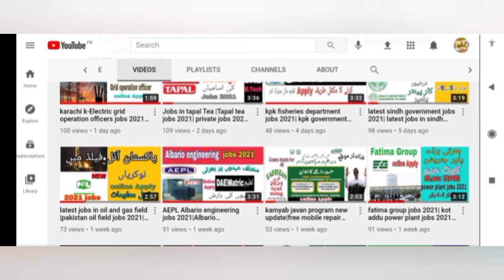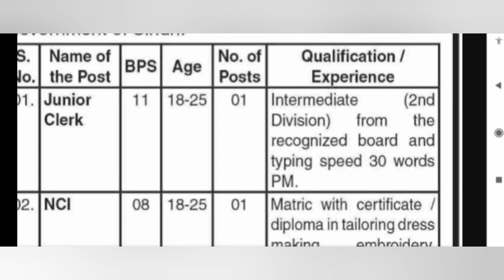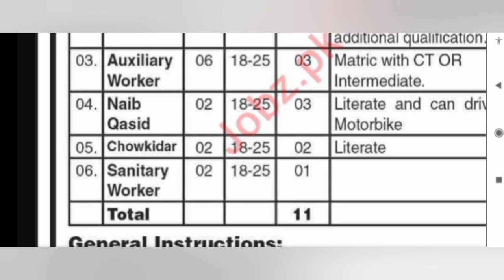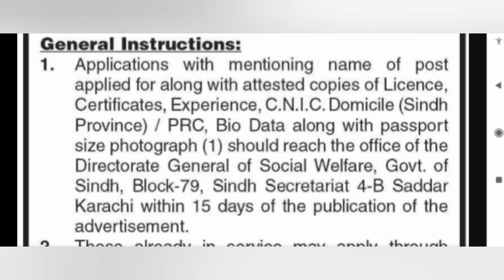sindh government social wefare department jobs 2021| social welfare government of sindh jobs 2021